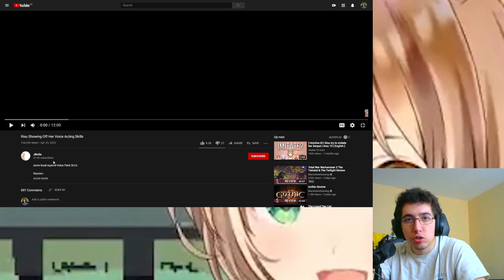Risu Showing Off Her Voice Acting Skills Reaction